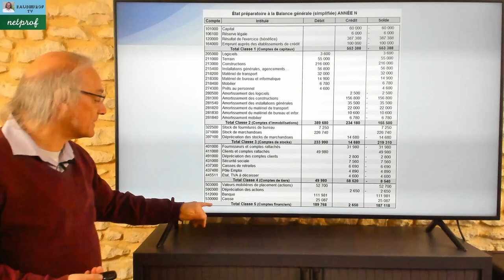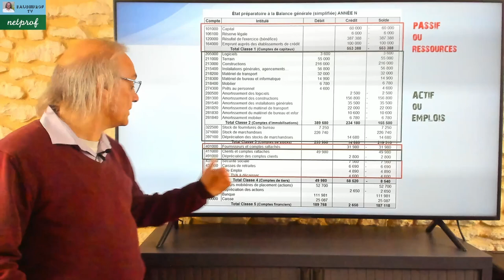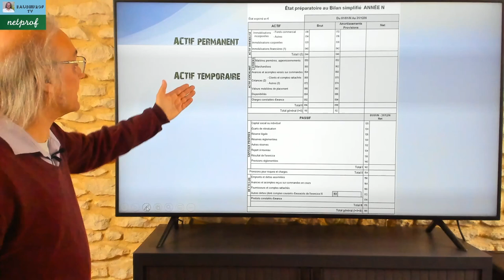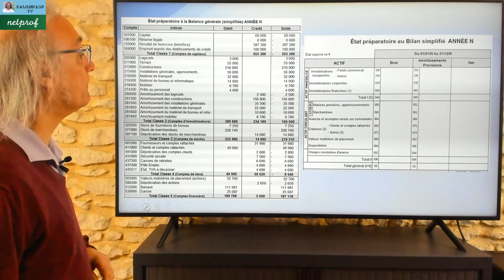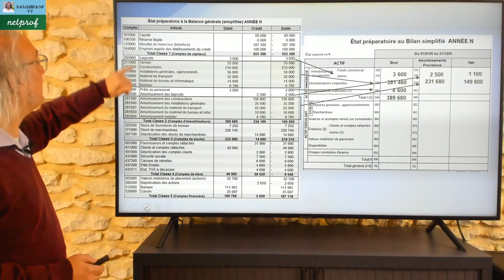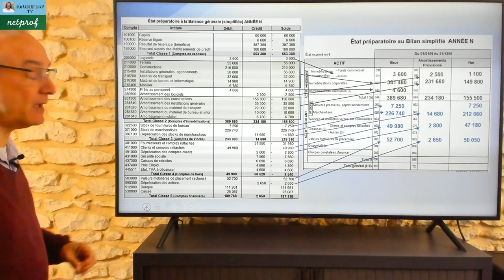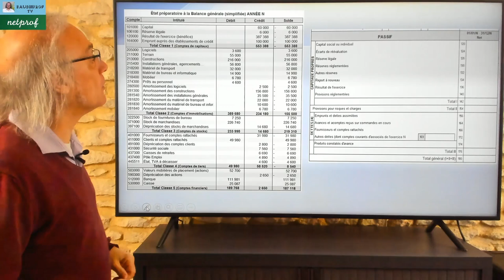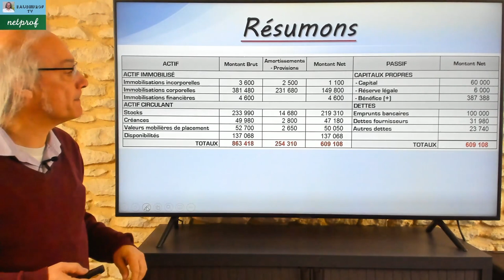Le Bilan comptable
Dans cette vidéo nous allons aborder les composantes du bilan comptable.